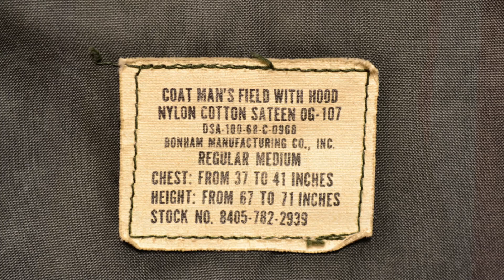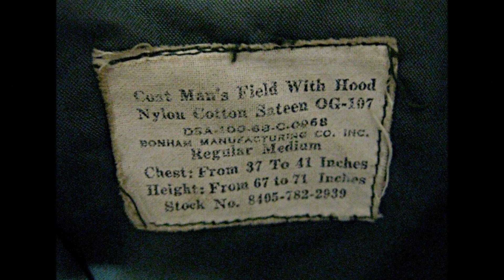M-65 FIELD JACKET Bonham Manufacturing Co., Inc - 1968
Bonham Manufacturing Co., Inc
DSA-100-68-C-0968